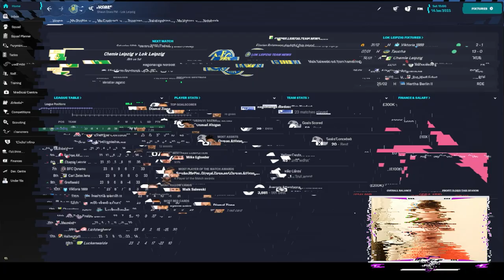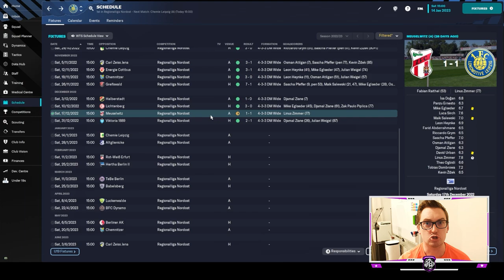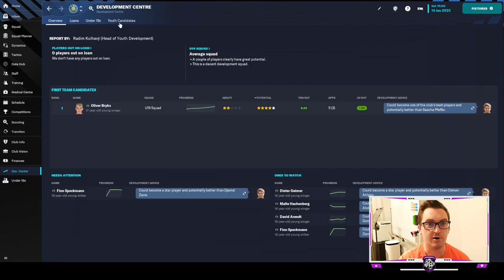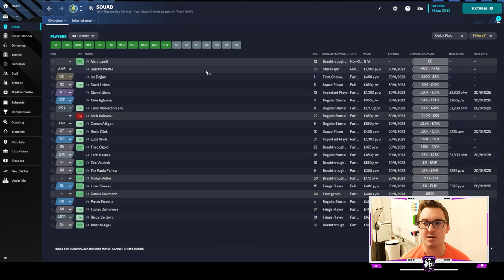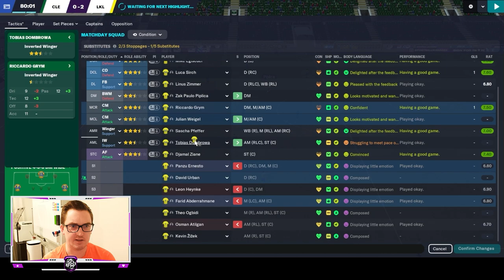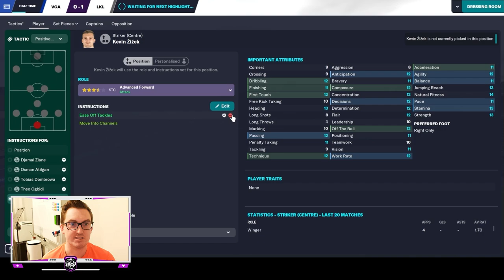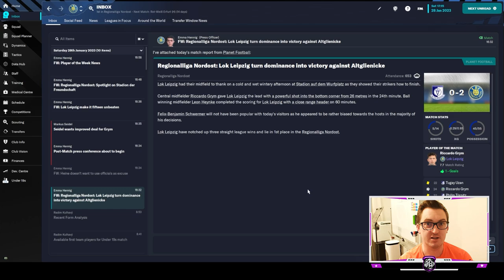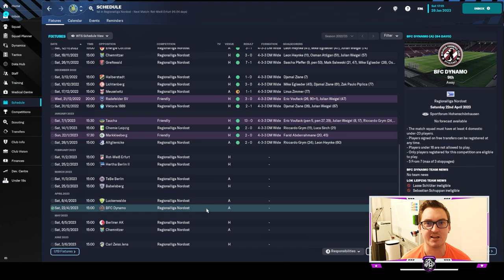AWAY DERBY | LEIPZIG LOKO | Ep 6 | 1. FC Lokomotive Leipzig | FM23 Let’s Play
Welcome back to the Leipzig Loko, the captivating Football Manager 2023 Let's Play series where we're dedicated to transforming 1. FC Lokomotive Leipzig into the undisputed champions of Leipzig. In this thrilling sixth episode, we face a new challenge as we navigate through the impact of an unfortunate injury to our first choice left back.

With a key player side-lined, we must find a way to adapt and overcome this setback as we aim to maintain our position at the top of the league table. The pressure intensifies as we gear up for the highly anticipated Leipzig Derby against Chemie Leipzig. It's a clash that ignites local passion and rivalry, making victory all the more crucial. Can we hold our ground and emerge triumphant against our fierce adversaries?

But the challenges keep coming as we prepare to face Altglienicke, currently sitting in a formidable third place. This encounter promises to be a battle of tactical wits and determination as we strive to secure another vital victory. Can we stay focused and clinch the win against this formidable opponent?

Join us as we navigate the twists and turns of our Leipzig Loko journey. Will we overcome the obstacles thrown our way and emerge stronger than ever? Tune in to witness the drama, the passion, and the strategic brilliance unfold in the next episode of the Leipzig Loko!
Come watch me live on Twitch @